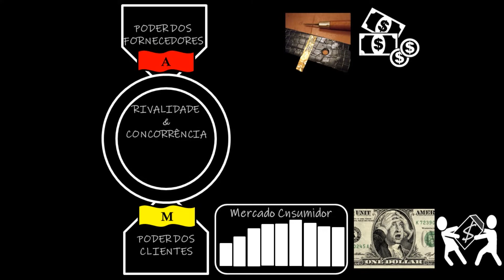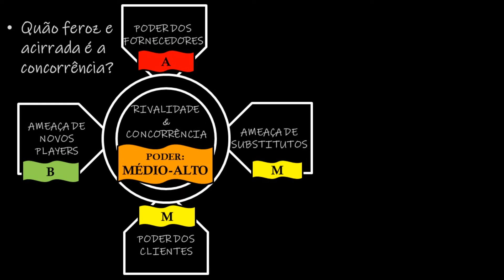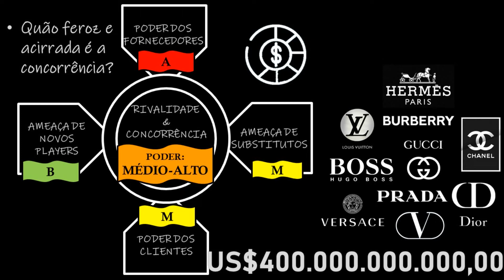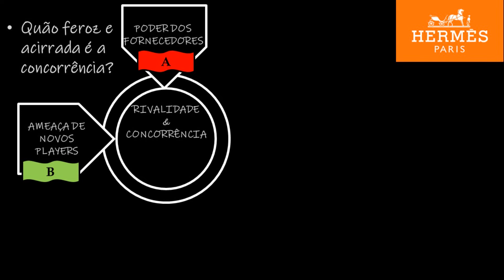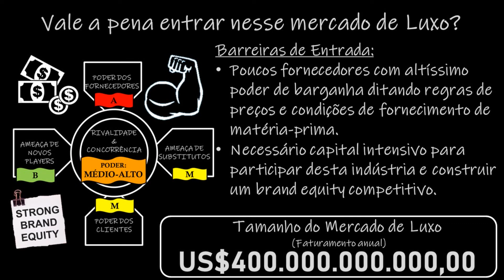#25 ADM: Qual o Poder da Concorrência? - Conhecendo nosso Mercado com as Forças de Porter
Esta quinta e última força analisa a rivalidade competitiva da indústria ou de um setor de mercado.

Esse framework permite-nos traçar um panorama tanto para quem já está competindo dentro do setor, quanto para quem está de fora e gostaria de entrar no jogo! Esta última peça do modelo de Porter traduz: quão feroz é a concorrência no nosso negócio?

Acompanhe mais este vídeo explorando a competição no setor de super-luxo.